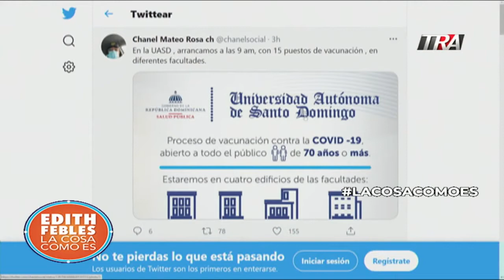Comienza a tomar buen ritmo el desarrollo del plan nacional de vacunación | La Cosa Como Es 03/03/21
Canal Oficial Periodista Edith Febles